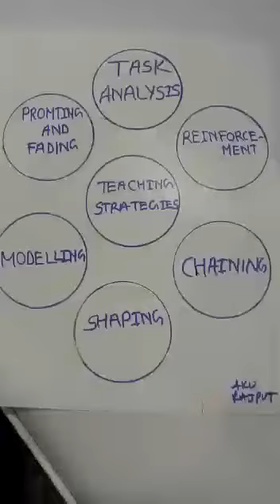Teaching Strategies For Mr Children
B.M Institute